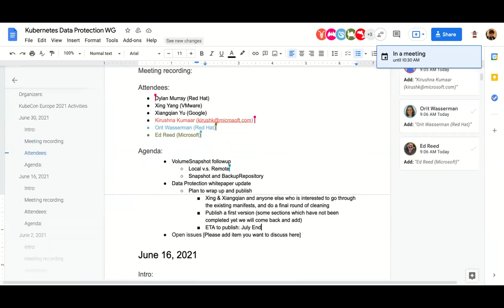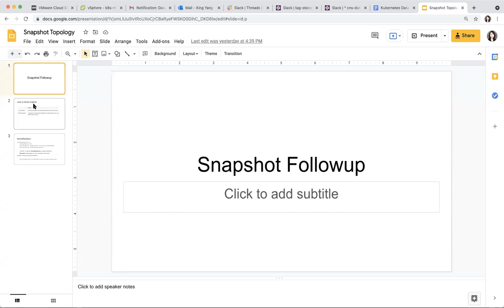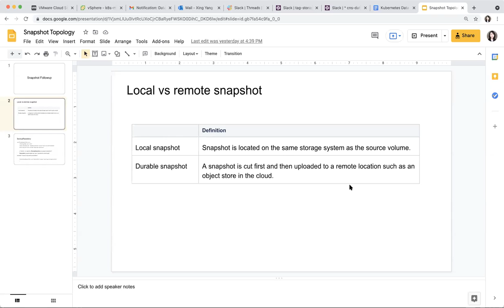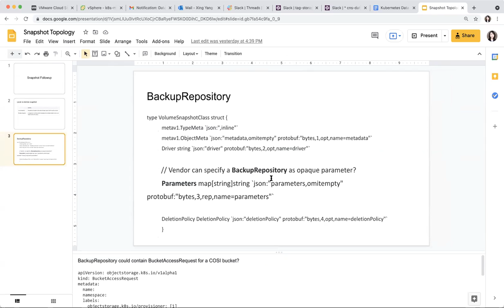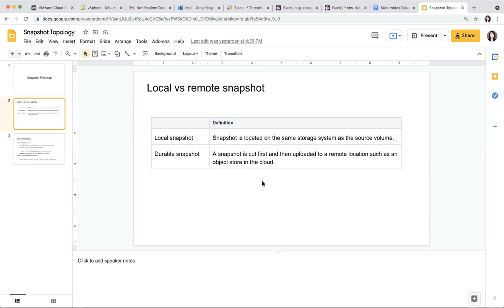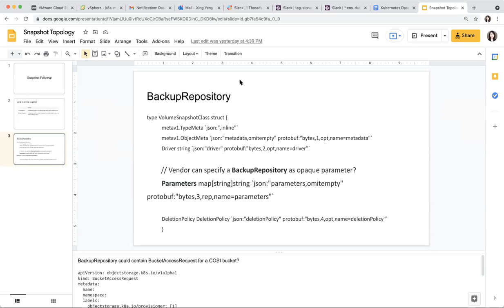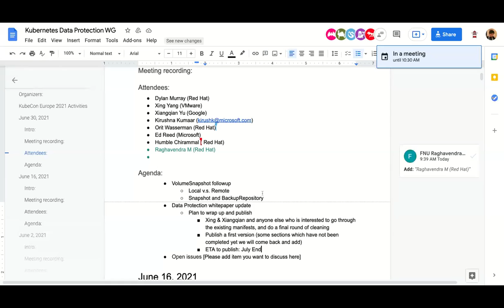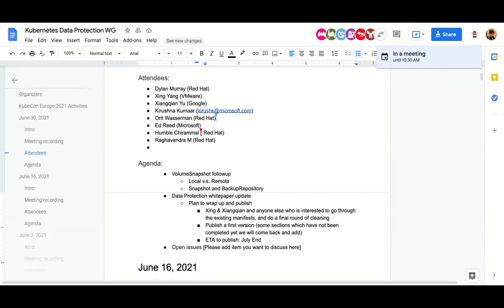Kubernetes Data Protection WG Bi-Weekly Meeting 20210630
Kubernetes Data Protection WG Bi-Weekly Meeting - 30 June 2021

Meeting Notes/Agenda: -

Moderator: Xiangqian Yu (Google)